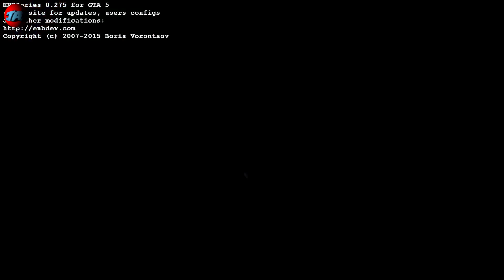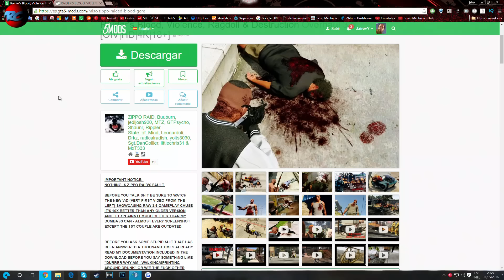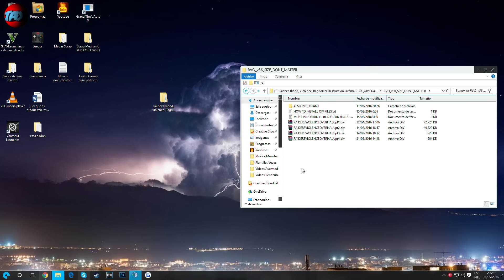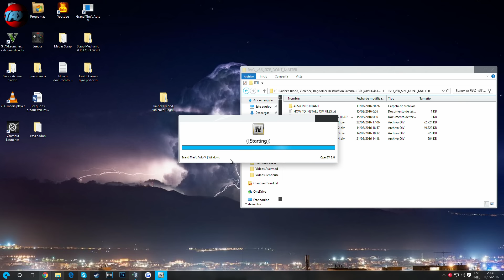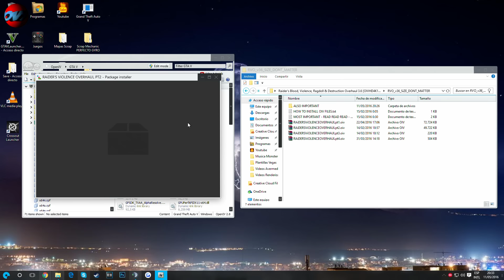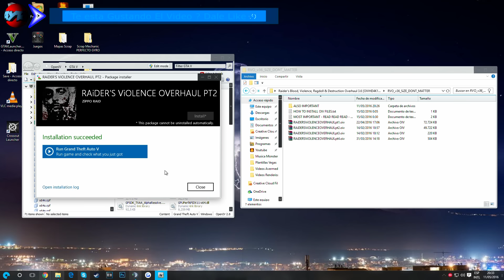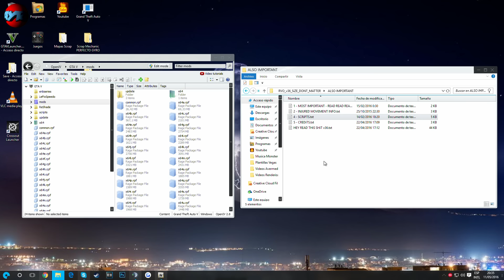GTA 5 MOD SANGRE EXTREMA, VIOLENCIA Y DESTRUCCIÓN